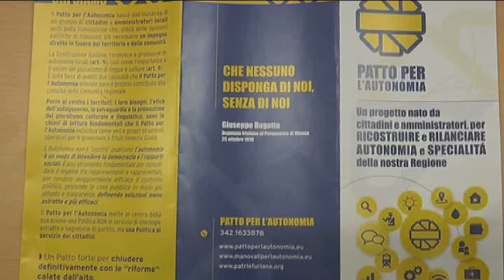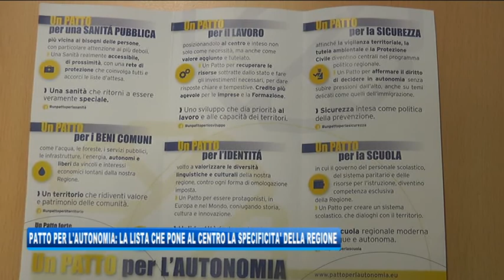06/02/2018 - PATTO PER L'AUTONOMIA: LA LISTA CHE PONE AL CENTRO LA SPECIFICITA' DELLA REGIONE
IL NOTIZIARIO (martedì 6 febbraio 2018) - Si chiama Patto per l'Autonomia e ha l'obiettivo di valorizzare la specialità della Regione. La lista si presenterà alle prossime elezioni del 4 marzo e a quelle regionali di fine aprile.